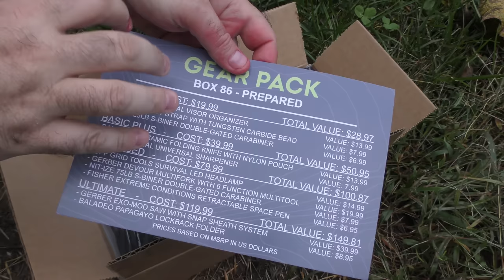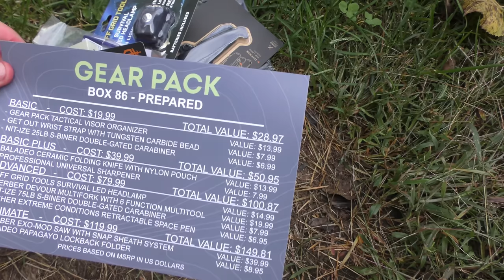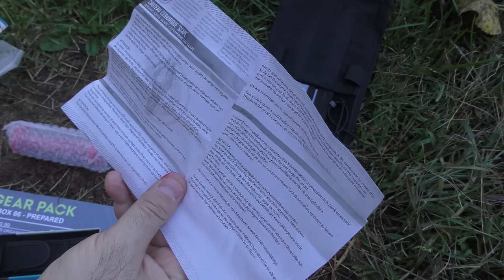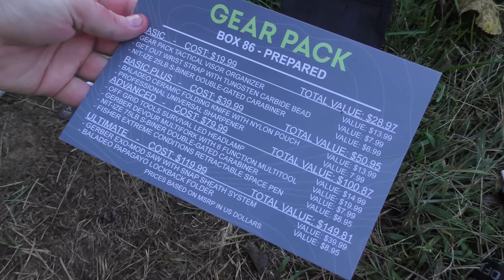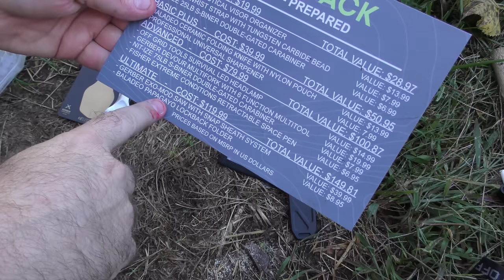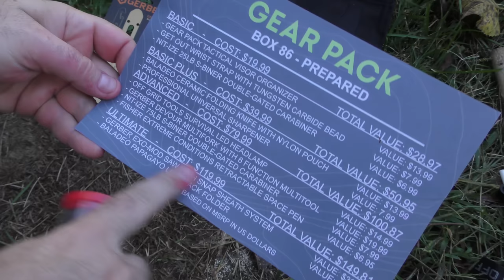Gear Pack ULTIMATE October 2023 - Box 86 - Prepared - Unboxing & Review